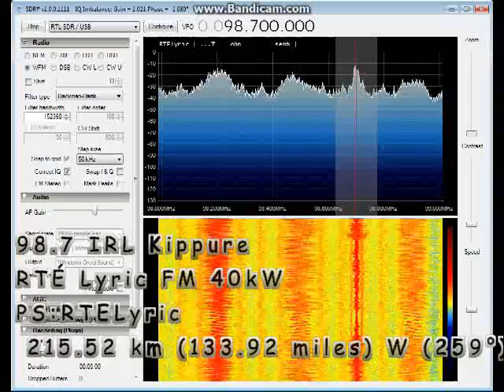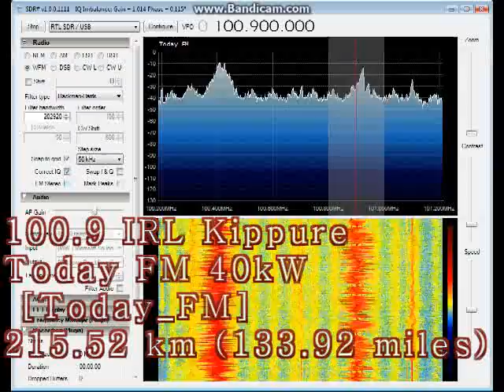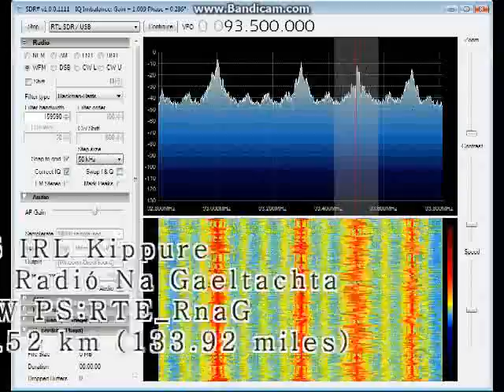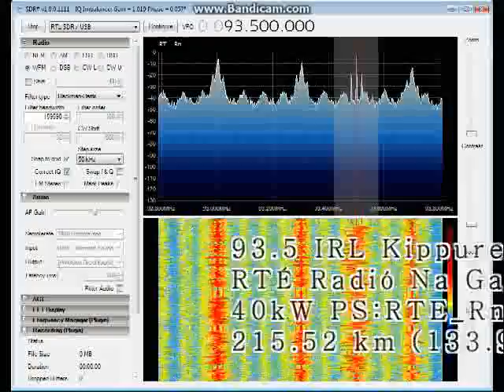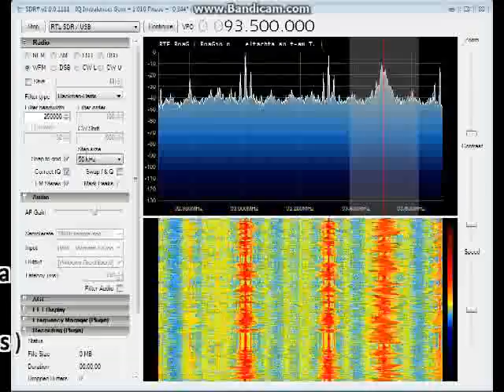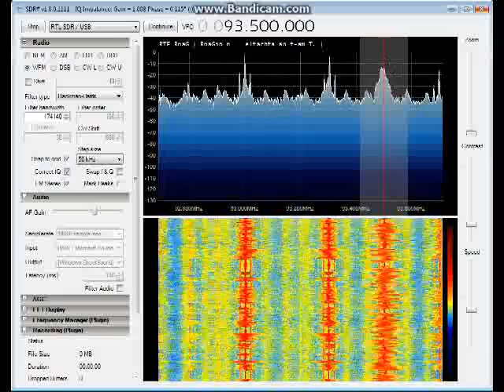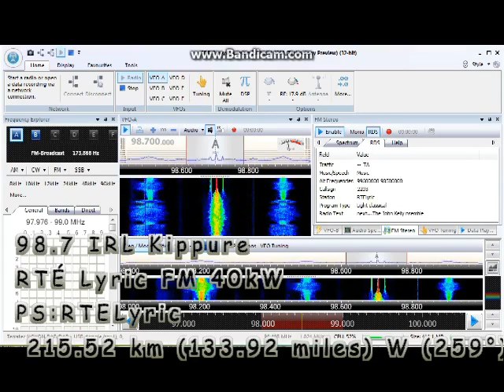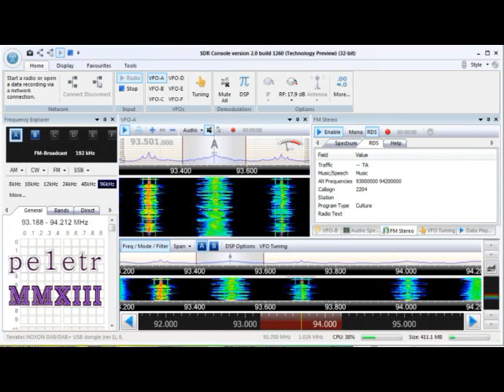FM tropo with RDS RTL2832U FC0013 SDR#SDR Console v2.0 Blackpool UK 280213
Some Irish FM stations were received with RDS on 28/02/2013 using my Noxon DAB/DAB+ dongle. I also demonstrate selectivity.